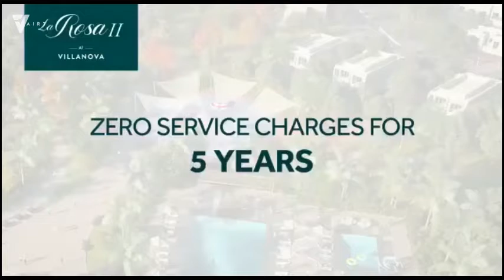La Rosa Villanova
La Rosa collection is the newest project located at Villanova, offering 3-4 bedroom villas which are of the most luxurious and gorgeous townhomes in the city of Dubai . in this collection the premium has been placed on the link between modern life and the nature to make living in the paradise possible like never before! Also, state of the art facilities has been provided to give residents the composure, tranquility, and peace of mind as a gift. these will be discussed below more specifically.

These magnificent townhouses induce a sense of living the Mediterranean style, as the close relation between the stunning nature and an elegant and glorious architecture can be easily seen. the houses are beautifully surrounded by plush scenery with a variety of picturesque palm trees all around the house as well as beautiful waterfronts made of lucid views of swimming pools outdoor that really recalls the pleasant atmosphere of Mediterranean blended with the convenience and relaxation brought by its desirable paradise-like outdoor.

In terms of exterior design, these brilliant villas show a palace at first sight but at the same time, satisfy those people desiring a modern lifestyle.

In terms of interior design, it should be said that these gorgeous spacious villas are artfully designed in a way that anything needed for a royal-like living is fully provided. For instance, the elegant and exquisite materials in special colors, mainly brown and crème, used in the house show an illustrious and shiny view which is truly amazing and this feature can be seen in any spot of the house, from sleek stairs to the floors and the ceiling.